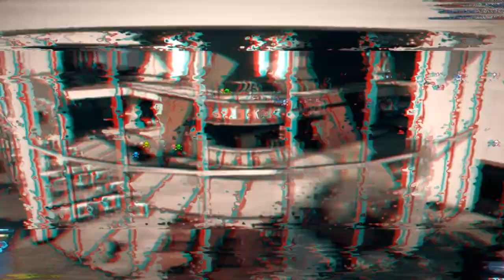BF3 with new LOADOUTs slow start but gets better, MUSIC from DAFT PUNK with JLumbs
Just started trying out new Loadouts. just now i know. really liking the AUG and had to post a video on how well it works out for me. included some music for ya 2 FROM DAFT PUNK!. PLEASE ENJOY AND REMEMBER TO LIKE and SUBSCRIBE to me JLumbs. peace